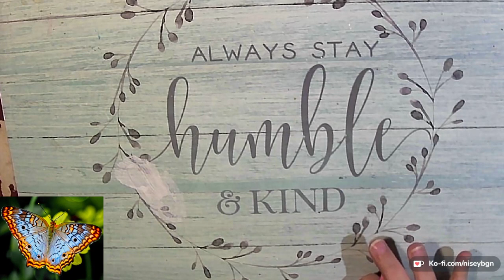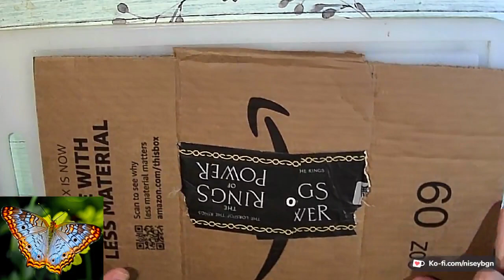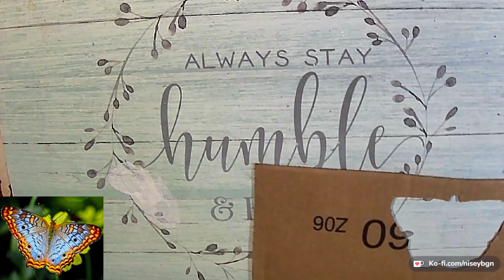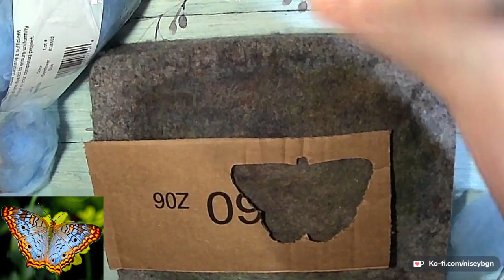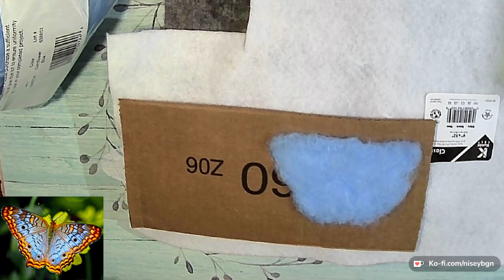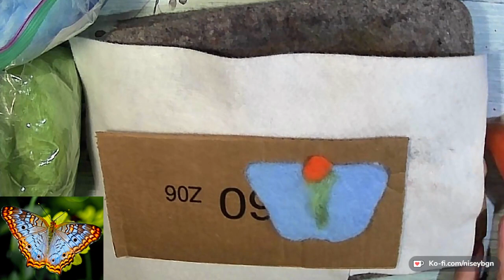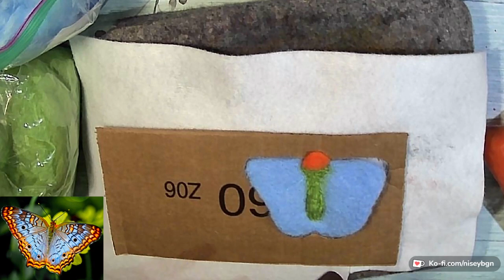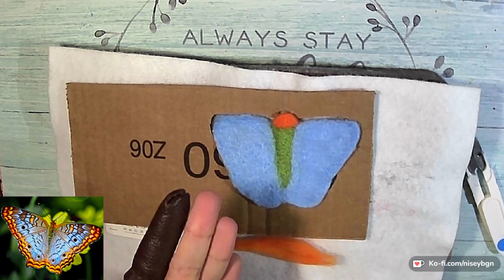Needle Felting Christmas Tree Ornaments Ep.5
With the rooster complete for my mom, it's time to start working on my mother-in-law's gift, a needle felted butterfly Christmas tree ornament.

Materials List:
Pen/Pencil
Piece of cardboard to something stiff to make a "stencil" or a cookie cutter
Fluff of your choosing (roving or yarn, for this I used acrylic yarn)
Needle felting needle (I am using a small gauge)
Needle felting finger protectors
Needle felting felt mat (you can also use a foam mat)
Embroidery floss
Eye screw (for the hanger)
Glue (some sort of tacky glue is fine, I used Elmer's pro bond for this)